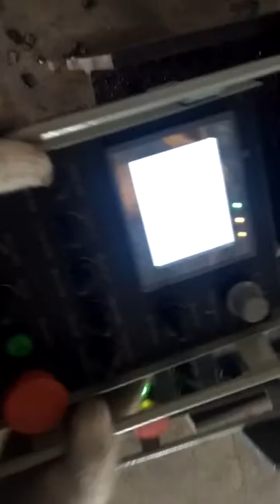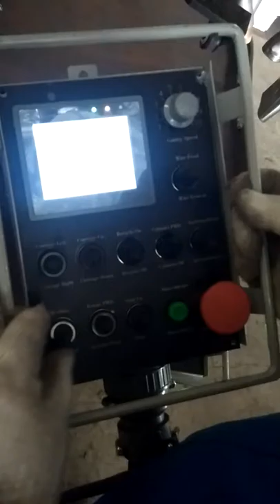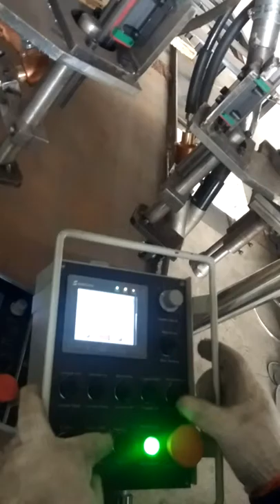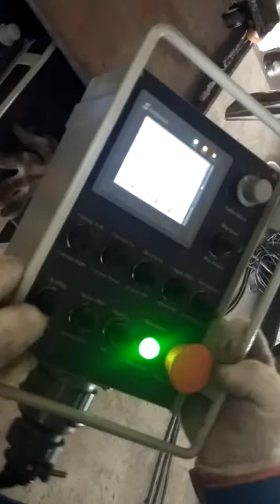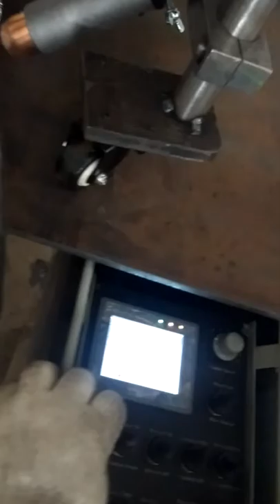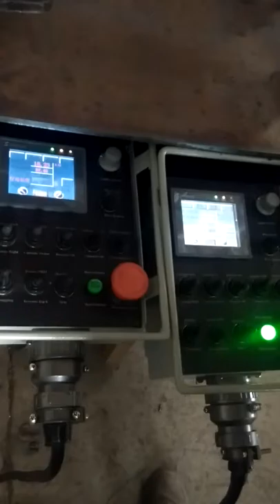Beam Crane WELDING TESTING